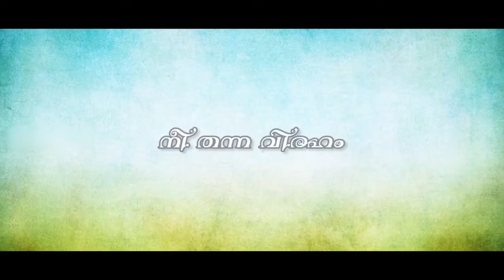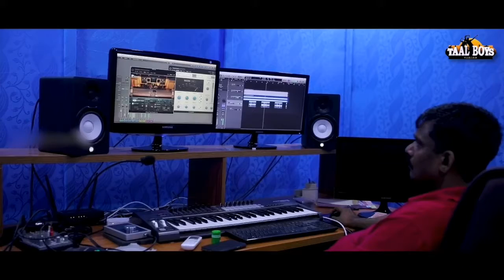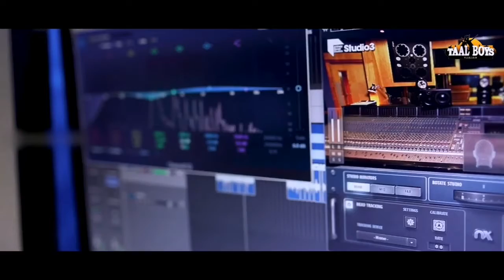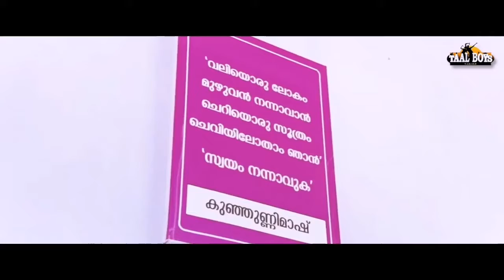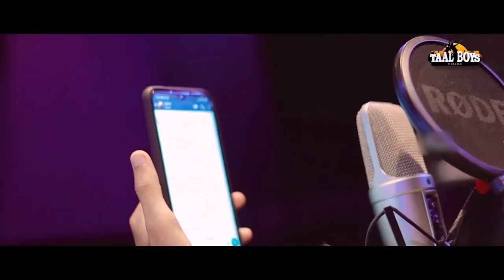എല്ലാം അവളുടെ തെറ്റിദ്ധാരണയായിരുന്നു Ole kannoru Thanseelkannur Ansar chembarakanam Vattappattu song